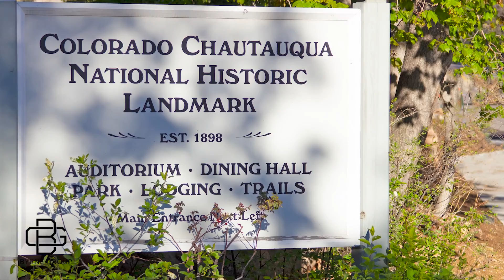951 Grant VT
Just listed! 951 Grant Place, Boulder